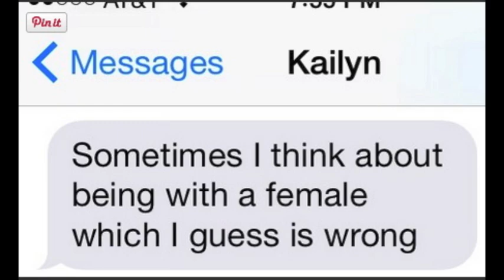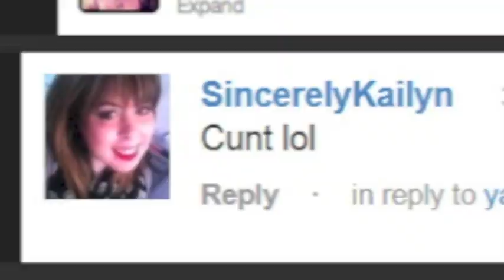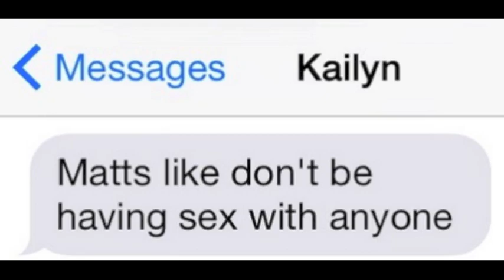Its a Lesbian Song: A MsKailynMarie Parody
A tribute to one of the greatest love stories ever told...